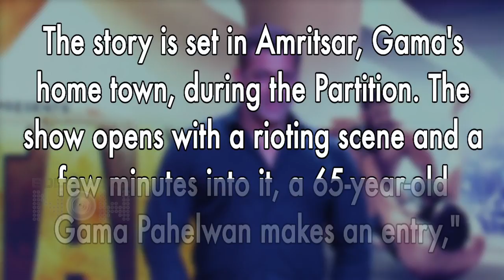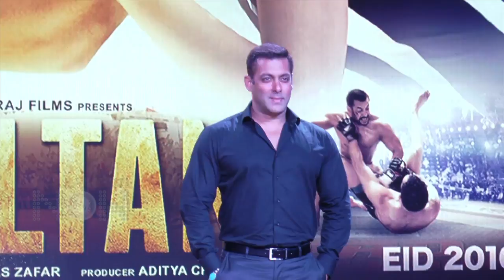Salman Khan Turns TV Producer With Gama Pehalwan | FIRST TIME EVER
Salman Khan turns Producer for a biopic of wrestler Ghulam Mohammed aka the Great Gama. Watch the story.